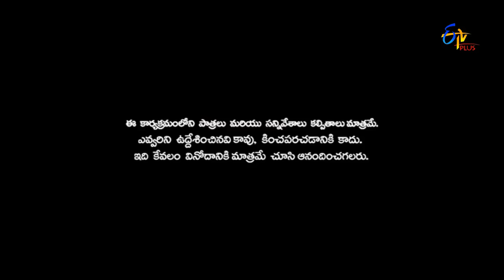Patas | Jintata Chita Chita | 2nd March 2017 | ETV Plus